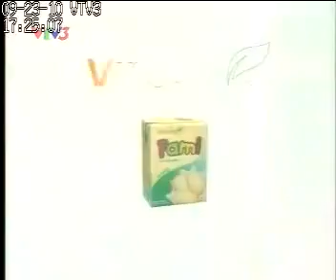VTV3 - Trailer Trò chơi âm nhạc (23/9/2010)